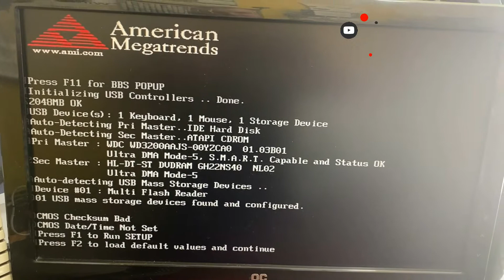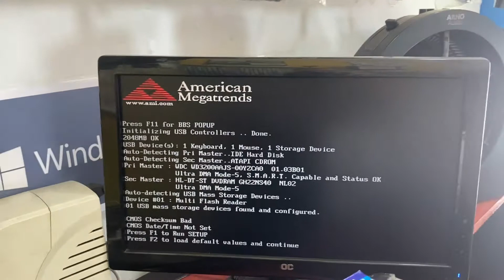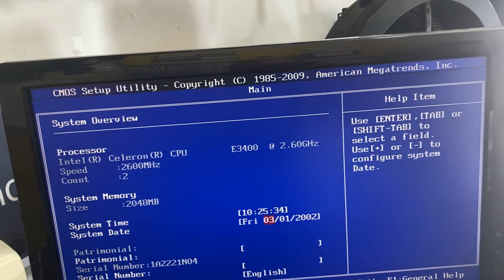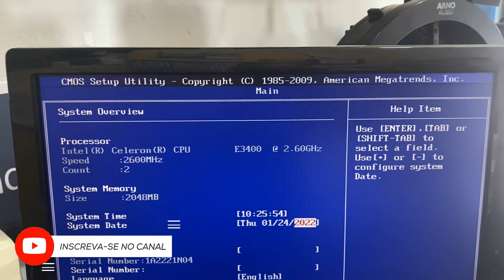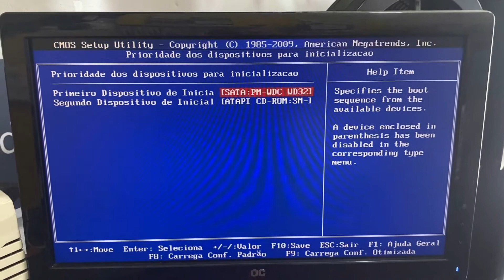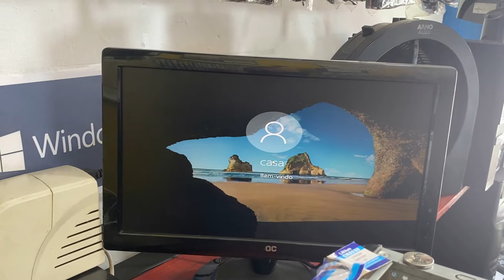Tela Preta / Erro na Bios - Como Configurar Corretamente a Bios do PC Positivo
Nesse vídeo eu ensino o que acontece com o erro Tela Preta Erro na Bios - Como Configurar Corretamente a Bios do PC Positivo, Bios Positivo, Por Ramos info!